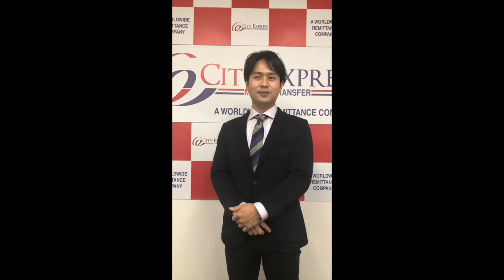NEW YEAR Message from City Express Japan director Moriura Takayuki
City Express Japan is an international money transfer service provider in Japan. Based in Shinjuku, at the heart of Tokyo, it has covered all the Japan with its specific easy-to-use remit card. This CITY REMIT CARD does not cost for customers. Please request for your CITY REMIT CARD...